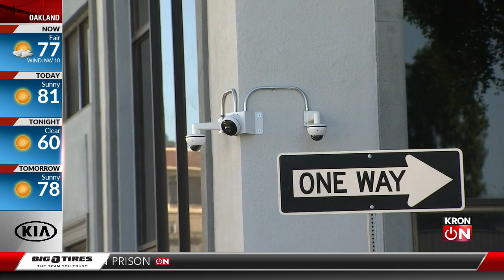Security cameras coming to Oakland's Chinatown